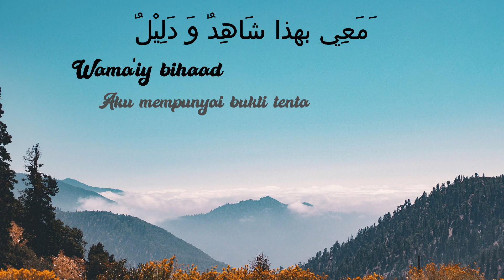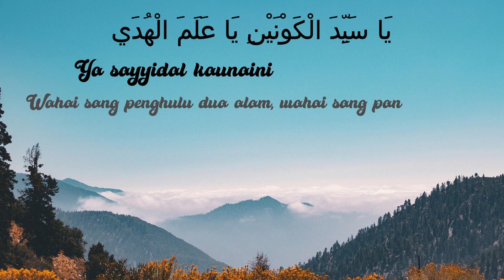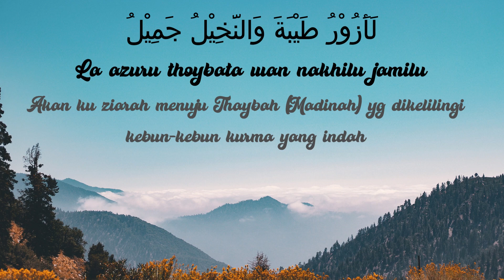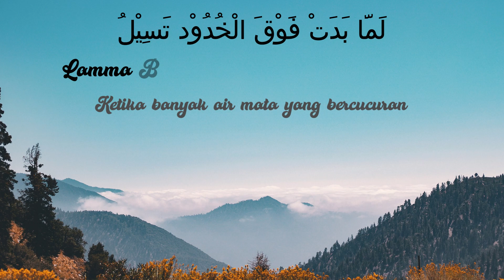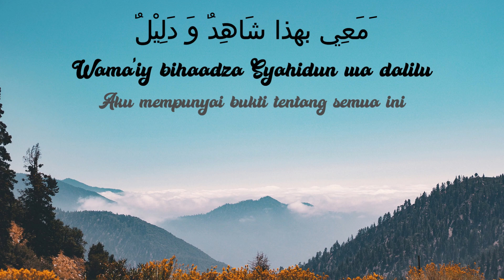8D Audio - Lirik Kullul Qulub - Alfina Nindiyani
PERINGATAN:
Memakai headphone akan memberikan kesan yang lebih baik bagi Anda sebagai pendengar

Nikmati pengalaman mendengarkan sholawat Kullul Qulub dengan teknologi audio 8D yang memukau, dalam interpretasi yang merdu dari Alfina Nindiyani. Dalam video ini, Alfina membawakan sholawat Kullul Qulub yang penuh dengan kelembutan dan keindahan, dengan teknologi audio 8D yang membuat Anda merasakan suara dan musik berputar di sekitar kepala Anda. Dengarkan lirik yang penuh makna dan pesan kebaikan, sambil merasakan pengalaman audio yang luar biasa.

Teknologi audio 8D menghadirkan suara yang lebih dekat dengan keadaan alam, membuat Anda merasakan suasana seolah-olah sedang berada di tengah konser langsung. Dalam video ini, Anda akan merasakan suara sholawat dan musik bergerak di sekitar kepala Anda dengan sangat realistis.

Jangan lewatkan kesempatan untuk merasakan pengalaman mendengarkan sholawat Kullul Qulub yang memukau ini. Saksikan video ini hingga tuntas dan rasakan keindahannya secara langsung.

Lirik:

كُلُّ الْقُلُوْبِ
Kullul Qulub
Setiap Hati

كُلُّ الْقُلُوْبِ إِلى الْحَبِيْبِ تَمِيْلُ
Kullul qulubi ilal habibi tamiilu
Setiap Hati yang condong mencintai sang kekasih (Nabi Muhammad SAW)

وَمَعِي بهذا شَاهِدٌ وَ دَلِيْلٌ
Wama’iy bihaadza Syahidun wa dalil
Aku mempunyai bukti tentang semua ini

أَمَّا الدَّلِيْلُ إِذَا ذَكَرْتُ مُحَمَّداً
Ammad-dalilu idza dzakartu Muhammadan
Tandanya adalah ketika ku menyebut nama Nabi Muhammad SAW

صَارَتْ دُمُوْعُ العَاشِقِيْنَ تَسِيْلُ
Shorot dumu’ul ‘asyiqina tasiilu
Maka mengalirlah air mata orang yang memendam rindu

يَا سَيِّدَ الْكَوْنَيْنِ يَا عَلَمَ الْهُدَي
Ya sayyidal kaunaini ya ‘alamal huda
Wahai sang penghulu dua alam, wahai sang panji petunjuk

هَذَا الْمُتَيَّمْ فِيْ حِمَاكَ نَزِيْلُ
Hadzal mutayyam fi ḥimaka nazilu
Inilah aku yang tertawan, dalam rengkuhmu aku singgah

لَوْ صَادَفَتْنِيْ مِنْ لَدُنْكَ عِنَايَةٌ
Law shodafatni min ladunka ‘inayatun
Jika ku temukan kesempatan dari engkau

لَأَزُوْرُ طَيْبَةَ وَالنَّخِيْلُ جَمِيْلُ
La azuru thoybata wan nakhilu jamilu
Akan ku ziarah menuju Thaybah (Madinah) yg dikelilingi kebun-kebun kurma yang indah

هَذَا رَسُوْلُ الله هَذَا الْمُصْطَفَى
Hadza Rosulullahi, Hadzal Musthofa
Dialah Rasulullah SAW, dialah insan terpilih

هَذَا لِرَبِّ الْعَالَمِيْنَ رَسُوْلُ
Hadza lirobbil ‘alamina Rosulu
Dialah kekasihnya Allah SWT, Rasulullah SAW

هَذَا الَّذِيْ رَدَّ اْلعُيُوْنَ بِكَفِّهِ
Hadzallazii roddal uyuuna bikaffihi
Inilah yang mengusap banyak mata dengan mulianya

 لَمَّا بَدَتْ فَوْقَ الْخُدُوْد تَسِيْلُ
Lamma Badats Fauqol Khuduudi Tasiilu
Ketika banyak air mata yang bercucuran dari pipi para perindunya